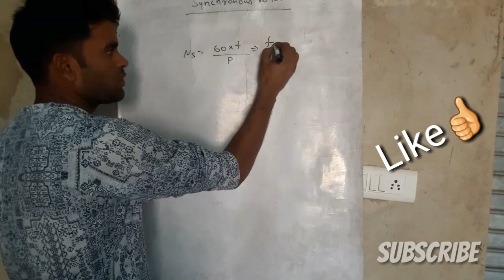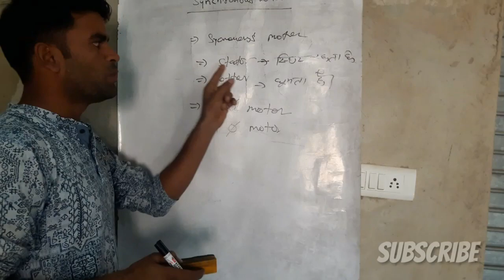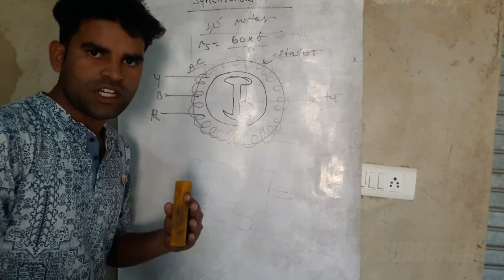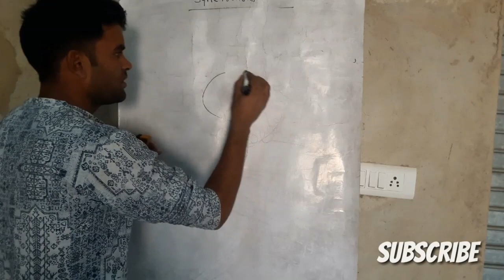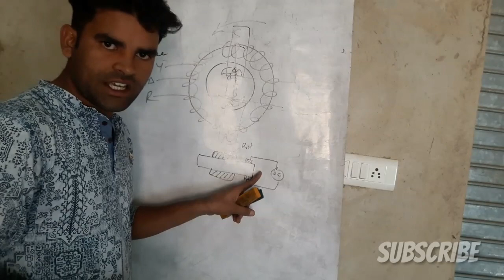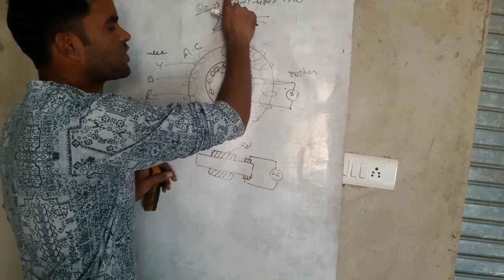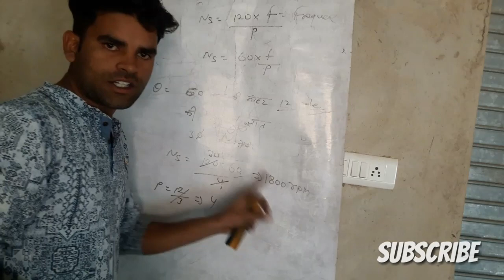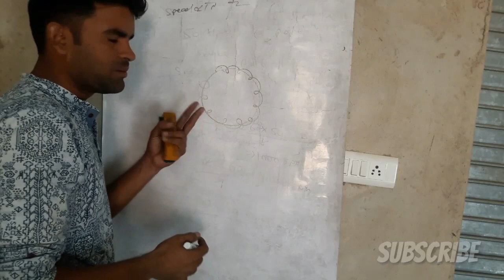Synchronous motor in hindi by deepak devatwal . electrical topic in hindi. working Synchronous moter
A synchronous electric motor is an AC motor in which, at steady state,[1] the rotation of the shaft is synchronized with the frequency of the supply current; the rotation period is exactly equal to an integral number of AC cycles. Synchronous motors contain multiphase AC electromagnets on the stator of the motor that create a magnetic field which rotates in time with the oscillations of the line current. The rotor with permanent magnets or electromagnets turns in step with the stator field at the same rate and as a result, provides the second synchronized rotating magnet field of any AC motor. A synchronous motor is only considered doubly fed if it is supplied with independently excited multiphase AC electromagnets on both the rotor and stator.

The synchronous motor and induction motor are the most widely used types of AC motor. The difference between the two types is that the synchronous motor rotates at a rate locked to the line frequency. The synchronous motor does not rely on current induction to produce the rotor's magnetic field. By contrast, the induction motor requires "slip", the rotor must rotate slightly slower than the AC current alternations, to induce current in the rotor winding. Small synchronous motors are used in timing applications such as in synchronous clocks, timers in appliances, tape recorders and precision servomechanisms in which the motor must operate at a precise speed; speed accuracy is that of the power line frequency, which is carefully controlled in large interconnected grid systems.

Synchronous motors are available in sub-fractional self-excited sizes[2] to high-horsepower industrial sizes.[1] In the fractional horsepower range, most synchronous motors are used where precise constant speed is required. These machines are commonly used in analog electric clocks, timers and other devices where correct time is required. In high-horsepower industrial sizes, the synchronous motor provides two important functions. First, it is a highly efficient means of converting AC energy to work. Second, it can operate at leading or unity power factor and thereby provide power-factor correction.

examples :

A single-phase, 4-pole (2-pole-pair) synchronous motor is operating at an AC supply frequency of 50 Hz. The number of pole-pairs per phase is 2/1 = 2, so the synchronous speed is:

Ns  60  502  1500 rpm
A three-phase, 12-pole (6-pole-pair) synchronous motor is operating at an AC supply frequency of 60 Hz. The number of pole-pairs per phase is 6/3 = 2, so the synchronous speed is:

Ns  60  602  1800 rpm

my all videos link here